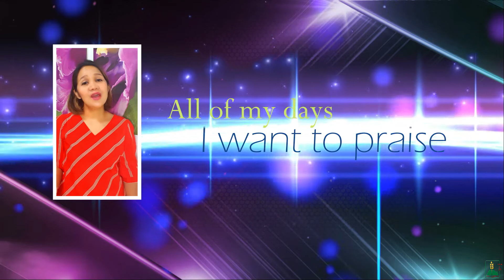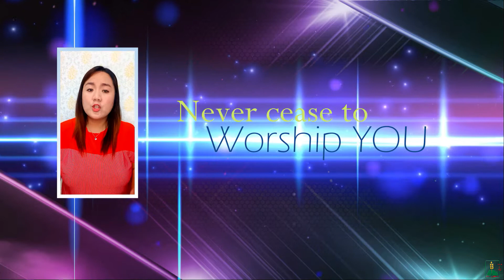Shout to the Lord (Darlene Zschech) cover by COAACCI Worship Team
Psalms 98:4-6 "Shout to the Lord, all the earth;
    break out in praise and sing for joy! Sing your praise to the Lord with the harp, with the harp and melodious song, with trumpets and the sound of the ram’s horn. Make a joyful symphony before the Lord, the King!